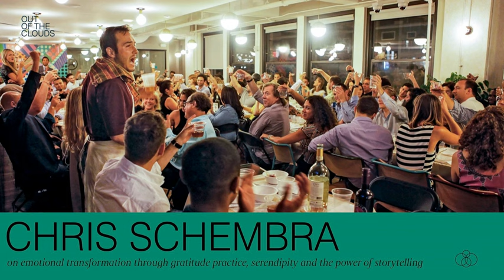Chris Schembra on emotional transformation through gratitude practice, serendipity and the power ...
In this episode, host Anne Mühlethaler speaks with Chris Schembra, a renowned facilitator, community builder and gratitude expert dedicated to transforming professional environments through the power of recognition, belonging and authentic connection.

As the author of two bestselling books, ”Gratitude Through Hard Times” and “Gratitude and Pasta,” Chris blends heartfelt storytelling with data-driven insights to deliver impactful keynote addresses and advisory services. His expertise has led him to collaborate with industry giants such as Google, Microsoft, IBM, Dell, and the U.S. Navy, among others. Recognized as a Founding Member of Rolling Stone Magazine's Culture Council and dubbed the "Gratitude Guru" by USA Today, Chris's work has sparked over 500,000 relationships within the workplace.

In their conversation, Chris shares with Anne his journey, starting with growing up by the water in South Carolina, his parents’ epic parties and his devastating subsequent loss of memory due to ADHD medication.

The two then talk about their love of Rome and how Chris was inspired by his own visit to host a Roman style dinner and gathering back home in New York City, for which he invented a pasta recipe. On July 15, 2015, Chris invited 15 friends into his 350-square-foot studio apartment.  Already an engaging event, magic happened when Chris asked one question of his guests that changed everything: “If you could give credit or thanks to one person in your life that you don't give enough credit or thanks to, or you've never thought to thank, who would that be?”

From there, Chris’ passion for fostering gratitude and meaningful conversations around the dinner table evolved into the creation of the 7:47 Gratitude Experience — so named for the time during that infamous evening that he asked his thought-provoking question. The program is an evidence-based framework designed to strengthen client and team relationships. Since 2020, his company has organised 402 virtual gratitude experiences, migrating to online during the pandemic.

Chris and Anne discuss the kind of gratitude practised at Chris’ events: not the self-reflective kind, but gratitude directed towards people. He was influenced to do this by the researcher Barbara Fredrickson, who proved in the broaden-and-build theory of positive emotion that gratitude has the ability to actually broaden your thought action repertoire needed for positive effect, making our brains more open for joy, contentment, play and connection. Chris' approach at 7:47 events is rooted in empathy and scientifically backed principles, prioritising creating cultures of appreciation and belonging within leading corporations worldwide.

The conversation takes many twists and turns because Chris is an epic storyteller. He and Anne talk about the importance of focus to succeed in business, with Chris quoting his friend Dave who advised him that ‘focus equals growth.’ Anne also asks Chris in-depth questions about his two books. Plus Chris honestly discusses some of the hardest times he’s experienced, including some serious incidents of non-suicidal self-harm.

Anne ends the podcast asking Chris first his signature question, then hers —  “What brings you happiness?" — which brings the two to discuss both hedonic and eudaimonic happiness.

To conclude, Chris advises listeners to go out and seek opportunities and that we can go and tell our stories, along with this important message: “Do not underestimate how powerful your story is.”

An inspired conversation with a heart-opening storyteller and community builder that will leave you moved. Happy listening!

Selected links from the episode

Gratitude ...